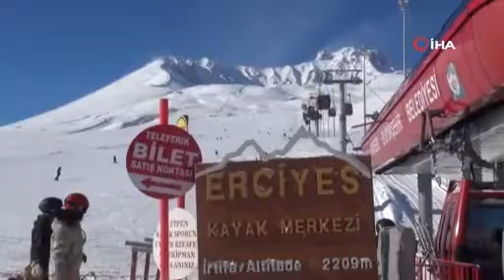Yabancı turistler Erciyes’ten mutlu ayrılıyor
Geçtiğimiz yıl sadece Rusya ile yapılan charter uçuşun bu yıl Polonya, Ukrayna ve Rusya ile genişletilerek devam etmesi Erciyes’i cazibe merkezi haline getirirken, direk uçuşlarla Kayseri’ye gelen turistler hizmet ve kayak pistlerinden memnun kalarak ülkelerine geri dönüyor.